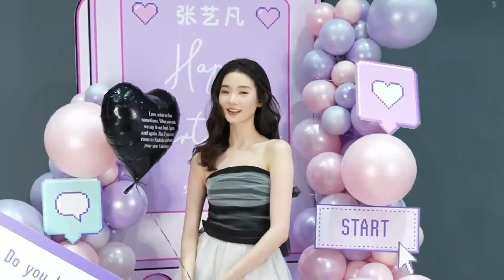【张艺凡 Zhang YiFanଓ】Vlog｜分享生日的美好回忆🎂